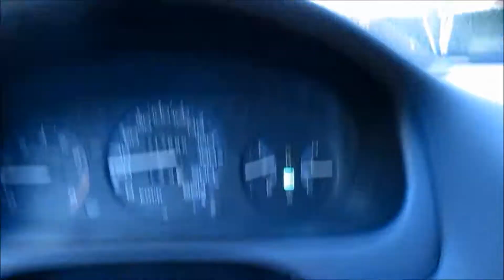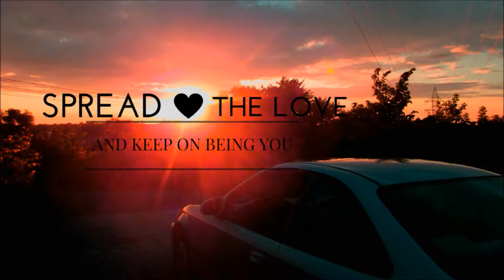Backfire journey!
Was meaning to show off a sexy drift road but I ended up running into construction workers so i turned around to enjoy a joy ride around town... a backfiring joy ride.